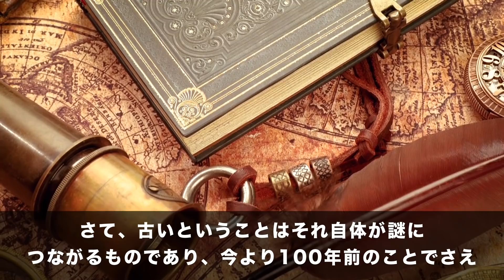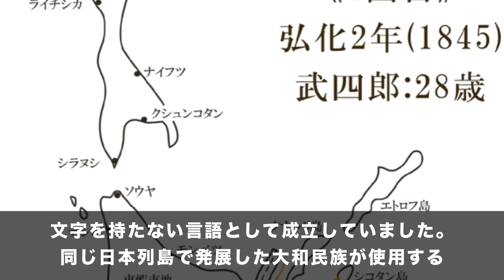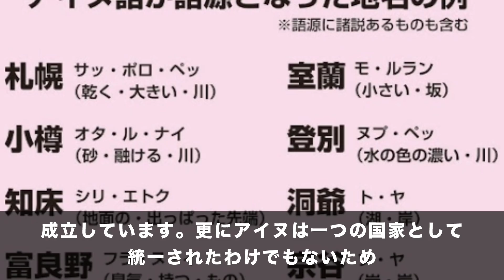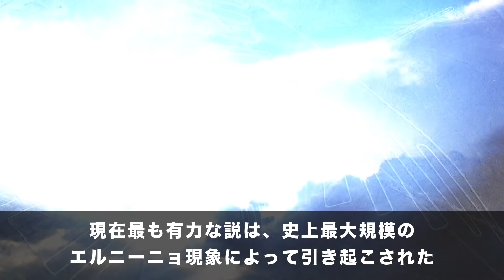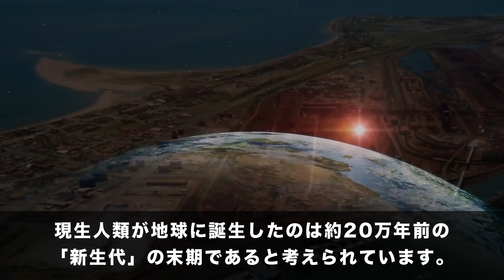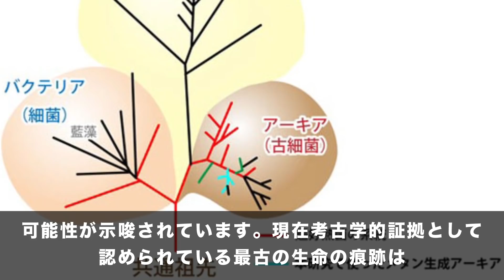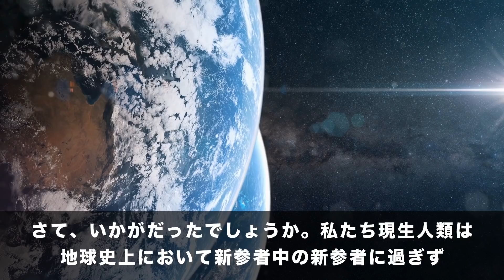人類が未だ解明できない世界の謎5選 【No39】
さて、古いということはそれ自体が謎につながるものであり、今より100年前のことでさえ不確かな歴史といったものは存在しています。そんな中で数千年や数万年、時に数億年前まで遡ると全く分からないことの方が多いでしょう。

というわけで今回は時代の古さゆえに未解明となっている謎を5つ紹介していきます。

時代を遡ることすら難しいほど古い謎も取り上げていきたいと思いますのでお楽しみに。

【そのた気になる動画】
歴史的遺物で発見された巨人の痕跡…謎の古代遺跡に実在した超古代巨人文明とは?【都市伝説】

【衝撃】米政府と地球外生命体の歴史がヤバすぎる！！やはりエイリアンとの密約はあった！？5【驚愕】

昆虫は地球外生命体であり反重力生命体である理由！人類は昆虫なしでは生きて行けない！